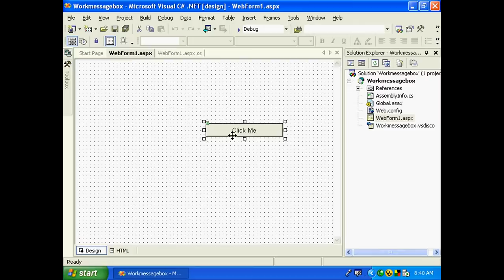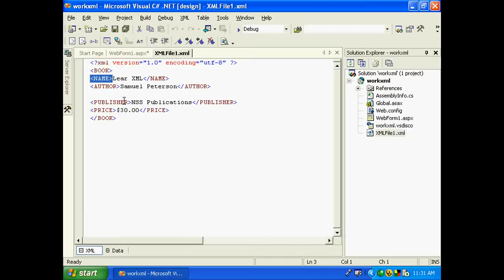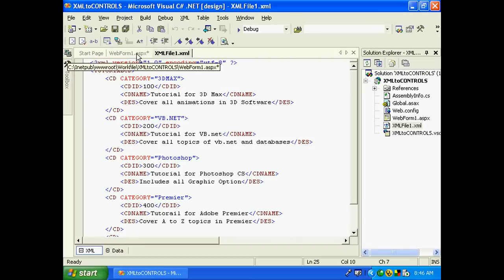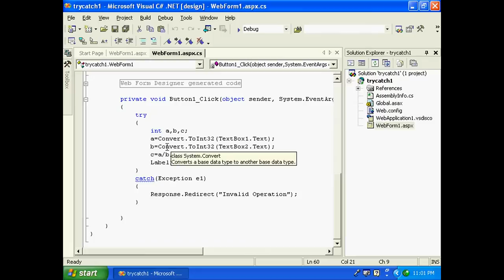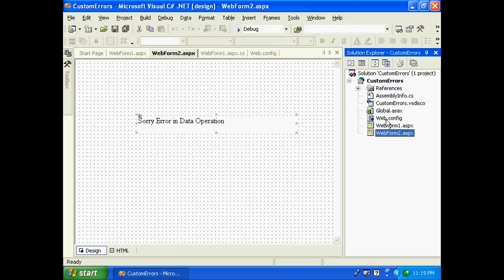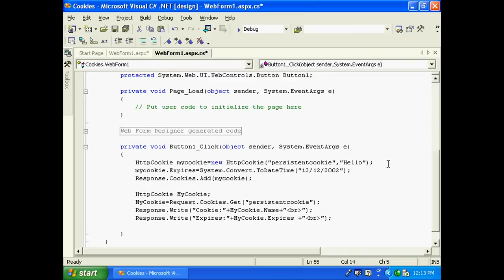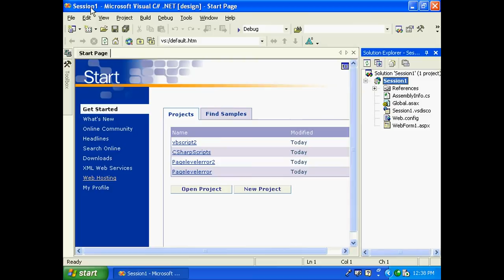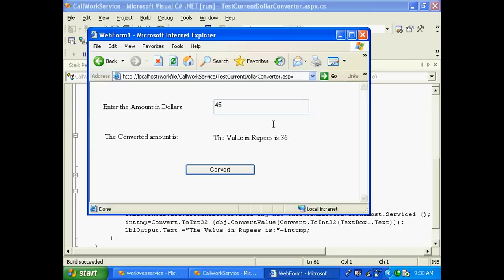ASP dot net malayalam full length movie tutorial kerala part 3 of 4 Malayalam tutorial മലയാളം പഠനം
Computer Aided Video Tutorial Visual Studio 6 goto how to learn asp.net? how to learn web programing? how to learn computer myself? how to learn Photoshop myself? how to learn flash myself? how to learn SQL myself? മലയാളം
this is not sandosh pandit vodafone comedy star video